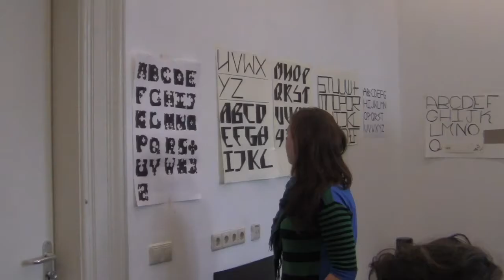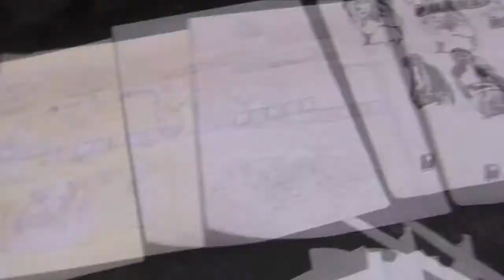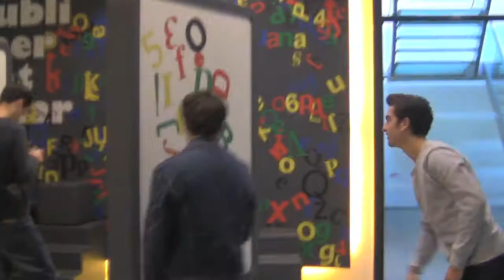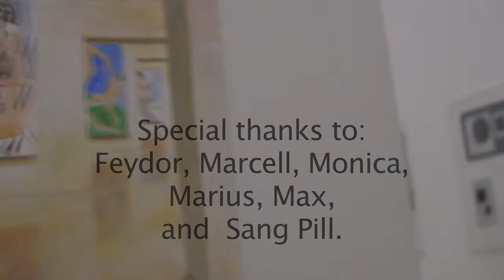KABK PORTRAIT by Martin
this is a video for school. basically how I feel about school.